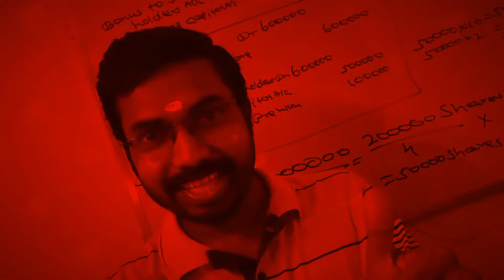Sreenarayanaguru Open University Exam Pass ആകാൻ Assignment ൻ്റെ പ്രാധാന്യം|KCS classes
Branches
Kanimangalam, Thrissur

Online Batches
M.com
MBA
B.com
BBA